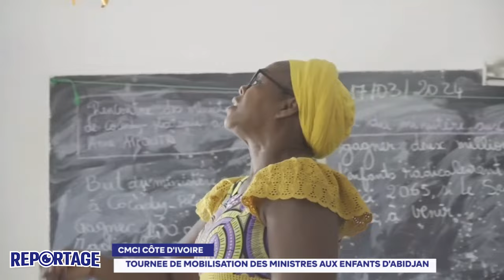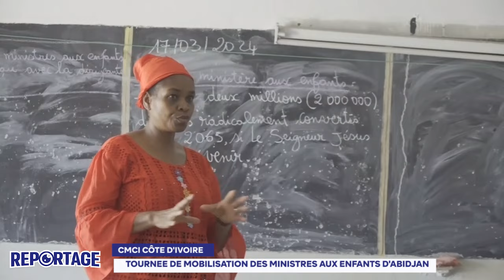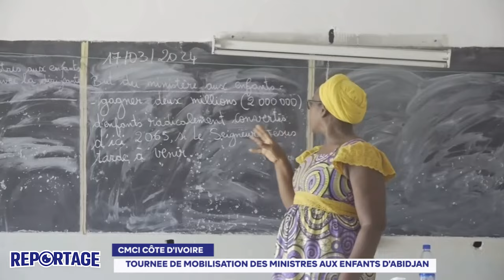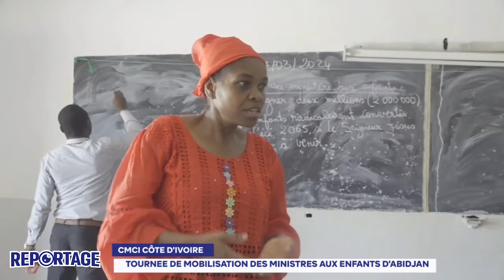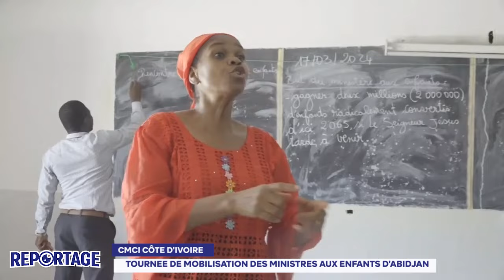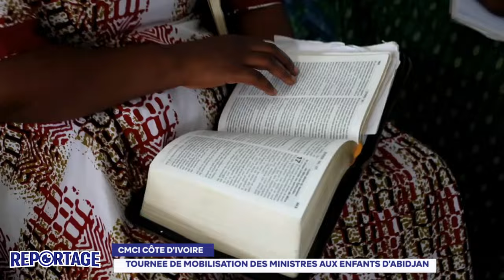REPORTAGE - TOURNEE DE MOBILISATION DES MINISTRES AUX ENFANTS D'ABIDJAN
La Communauté Missionnaire Chrétienne Internationale (CMCI) en Côte d'Ivoire présente : REPORTAGE - TOURNEE DE MOBILISATION DES MINISTRES AUX ENFANTS D'ABIDJAN